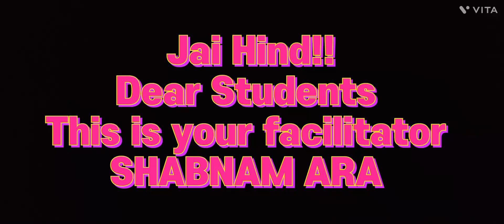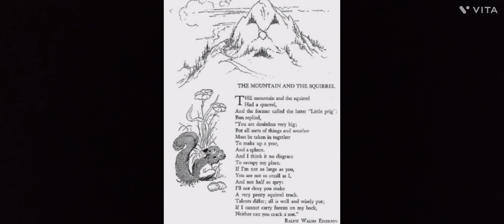The Mountain and the Squirrel